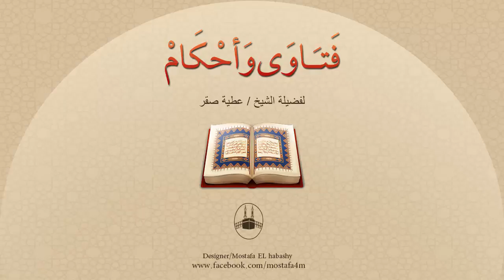هل يجوز لزوجتي الحائض أو النفساء أن تغسل لي ملابسي التي أصلي بها ؟